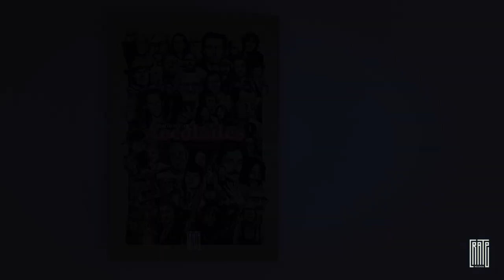Brian Babylon on Del the Funky Homosapien and Hieroglyphics | Accolades Ep 39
In episode 39 I talk to comedian Brian Babylon about his love for the Hieroglyphics crew and Del the Funky Homosapien, an American rapper. He began his career writing lyrics for Ice Cube's group Da Lench Mob. In 1991, with the help of Ice Cube, Del released his first solo album, I Wish My Brother George Was Here, at the age of 18. The album was a commercial success largely due to the popularity of the hit single "Mistadobalina". Ultimately Del the Funky Homosapien, who was not pleased with the limited musical range of the album, severed his production-artist relationship with Ice Cube for his next album, No Need for Alarm.

No Need for Alarm saw the introduction of the Oakland clique Hieroglyphics, whose original members included Souls of Mischief (Opio, A-Plus, Phesto and Tajai), Casual, Pep Love, Del, and producer Domino. No Need for Alarm helped to expose both the regional Oakland sound of hip hop, as well as the freestyle based, "golden era 90s" style of hip hop being expanded at the time.

Timecode
0:00 Intro
0:16 Episode 37
2:12 Interview about Del the Funky Homosapien with Brian Babylon